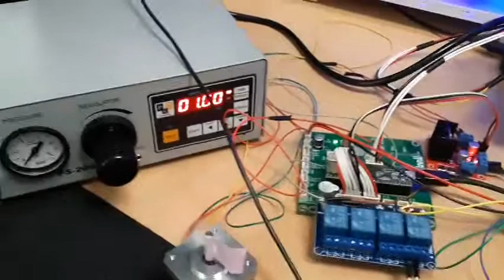토출 장치 제어기 개발 과정 영상 / 제어기 전문 개발 업체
토출 장치 제어기 개발 과정 영상